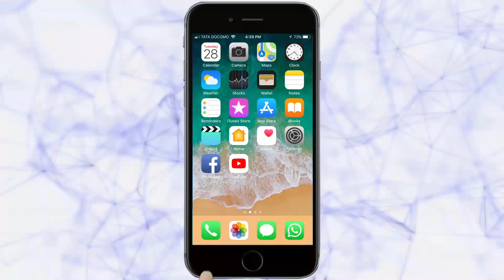अंत्यविधी उरकून घरी परतणार्‍यांवर एफआरआय | Belgaum News | 26-04-2020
अंत्यविधी उरकून रुग्णवाहिकेतून घरी परतणाऱया 27 जणांवर येथील मार्केट पोलीस स्थानकात एफआरआय दाखल करण्यात आला आहे. कोरोना थोपविण्यासाठी लॉकडाऊन जारी असताना, सामाजिक अंतर न राखता एका रुग्णवाहिकेत 25 जणांना कोंबण्यात आले होते